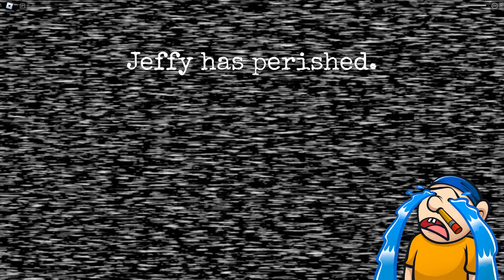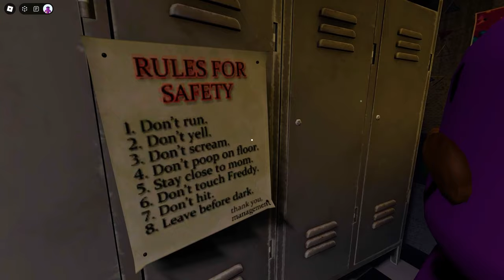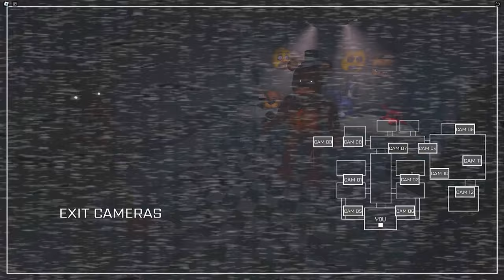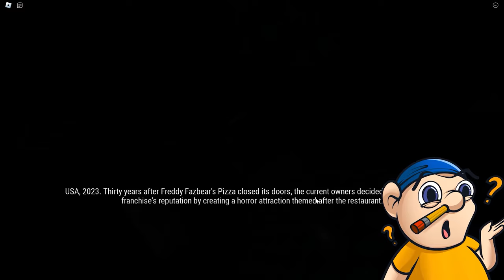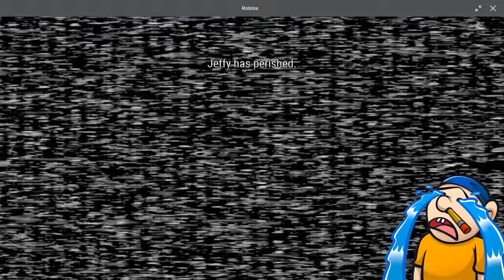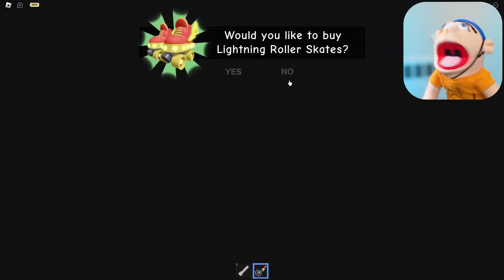Jeffy Survives FNAF Sister Location in Roblox!